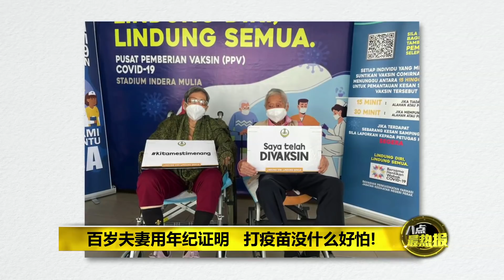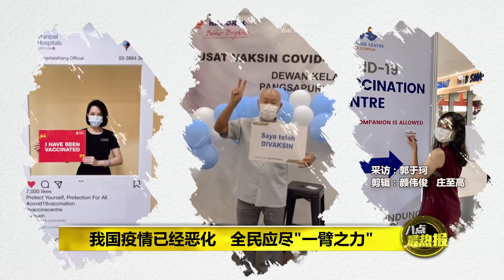你有“疫苗迷思”吗？ 听听已接种者怎么说 | 八点最热报 19/05/2021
【疫苗敢敢打系列专题3】虽然在疫苗有限的情况下，我国的接种计划，并不允许民众选择疫苗牌子，不过你是否会对三款疫苗所产生的副作用和实际效用，感到好奇呢？《八点最热报》特地采访了不同年龄层、接种不同疫苗的民众，让他们来分享亲身经历，一解大众的“疫苗迷思”。